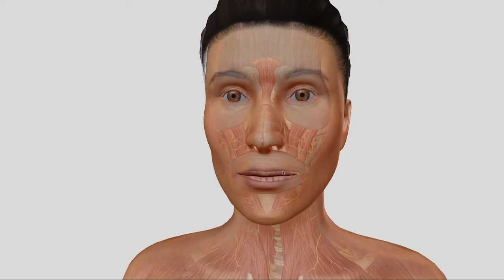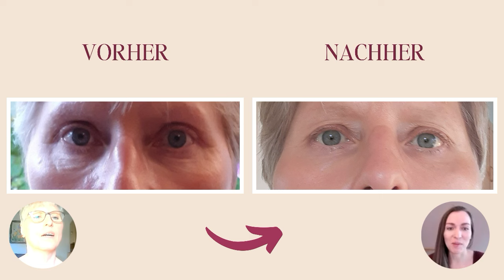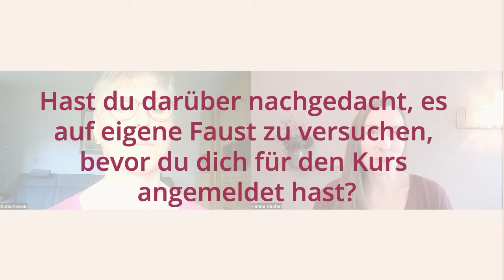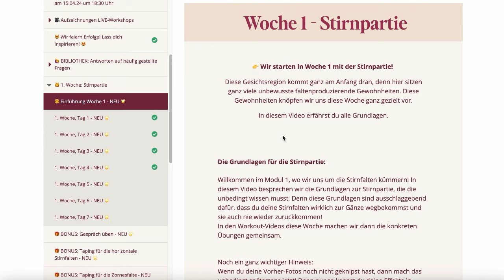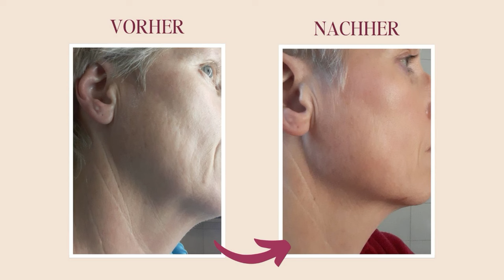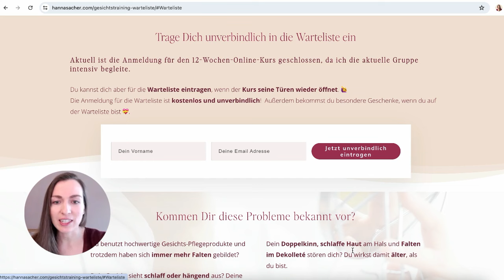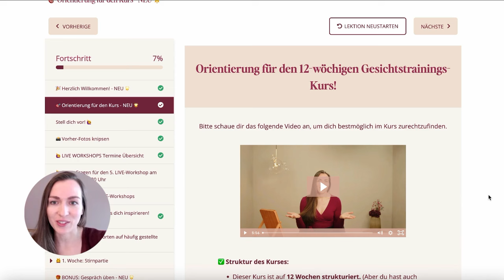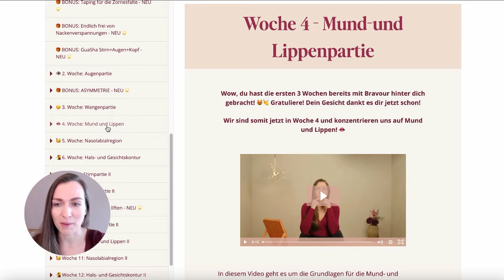Halsfalten und Nasolabialfalten geglättet! Erfahrungsbericht von Christine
Christine hat phänomenale Effekte auf Gesichtskontur, Hals und Nasolabialfalten erzielt! 😻🧖‍♀️ Schau dir das Video an, um zu erkennen, welche 3 Punkte zum Erfolg geführt haben. 🎥

😻 In meinem kostenlosen Starterset lernst du die Grundlagen für dein Gesichtstraining und erfährst alle Basics, um fehlerfrei und super-wirksam mit Gesichtstraining loszulegen 😻:

💆‍♀️ In 12 Wochen zu einem sichtbar strafferen und faltenfreien Gesicht! Melde dich kostenlos und unverbindlich für die Warteliste zu meinem Online-Kurs an

0:00 Intro
1:57 Effekte mit dem Kurs
2:43 Skeptisch vor dem Kurs
3:43 Vorher-Nachher-Foto-Vergleich
6:01 Sprachlos nach den Effekten der Augenpartie
9:22 Hals- und Wangenpartie
10:27 Tipps und Tricks für Seitenschläfer
13:22 Gesundheitliche Benefits mit dem Kurs
14:23 Professionelle Anleitung ist wichtig
16:52 Wie viel Zeit für das Gesichtstraining investiert?
18:32 Übungen im Alltag
23:11 Gewohnheit die Stirn zu runzeln
25:15 Stirnfalten mit 18 Jahren
26:53 Wird die Mimik künstlich?
29:17 Ich kann nur verbessern, nie verschlechtern.
31:09 3 Elemente für den Erfolg
34:05 Einblick in 12-Wochen-Kurs